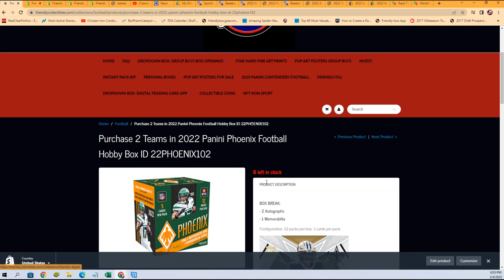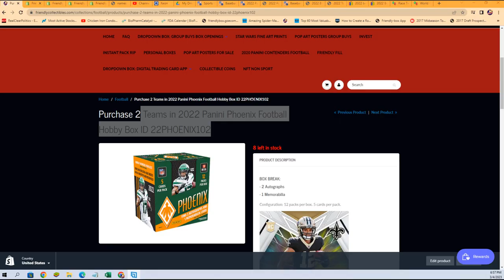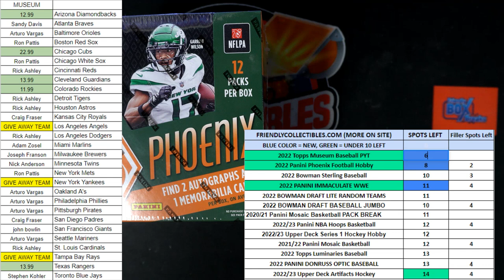2022 Panini Phoenix Football Hobby Box FILLER 22PHOENIX102